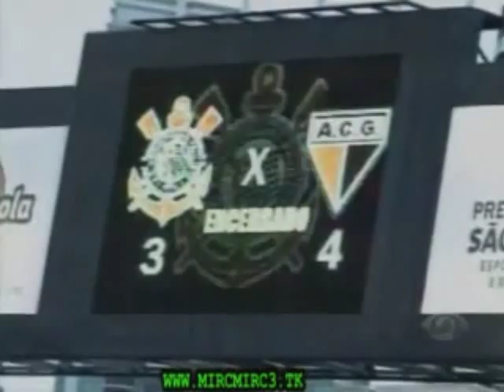Pelezão no CQC